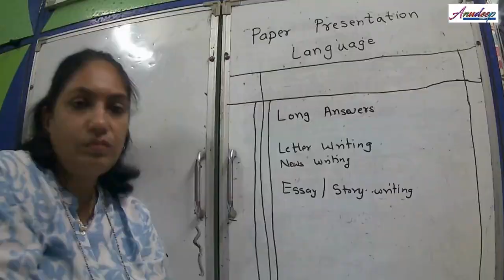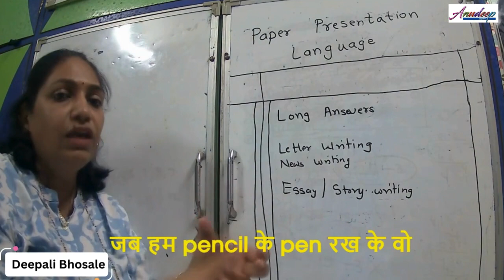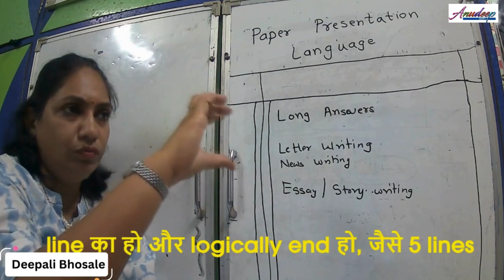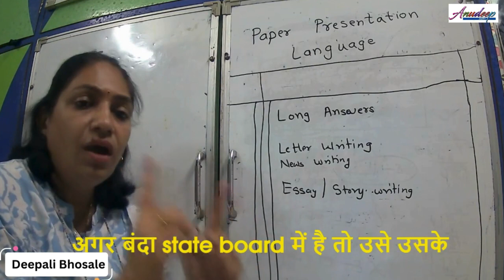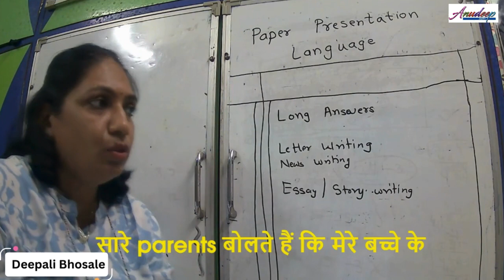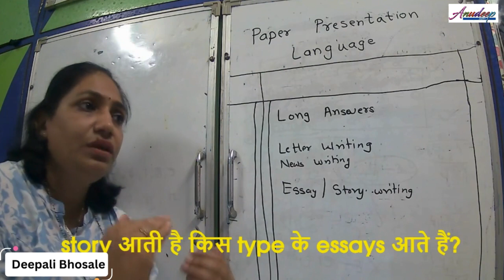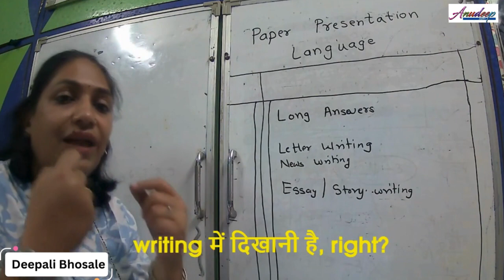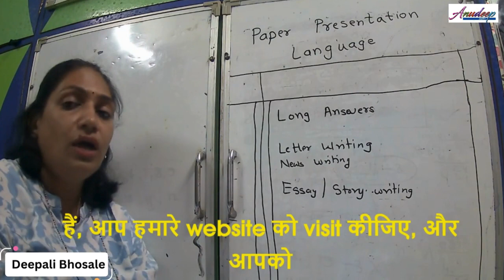How to write neat and clean answerpaper Part 9- Language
This video series is of How to write neat and clean answer papers. How to present your answer so that it is properly readable, and scoring.
In this clip, we are discussing about  guidelines for science and SS subject while writing answer paper.
The presentation of an answer paper is quite crucial in the context of exams. While the content and quality of your answers are critical, how you present them can significantly impact the examiner's assessment of your work.

यह वीडियो श्रृंखला साफ-सुथरी उत्तर पुस्तिकाएं कैसे लिखें, इसकी है। अपना उत्तर कैसे प्रस्तुत करें ताकि वह ठीक से पढ़ने योग्य और स्कोरिंग हो।
इस क्लिप में, हम उत्तर पुस्तिका लिखते समय science and SS विषय के दिशानिर्देशों के बारे में चर्चा कर रहे हैं।
परीक्षा के संदर्भ में उत्तर पुस्तिका की प्रस्तुति काफी महत्वपूर्ण है। हालाँकि आपके उत्तरों की सामग्री और गुणवत्ता महत्वपूर्ण है, आप उन्हें कैसे प्रस्तुत करते हैं यह आपके काम के परीक्षक के मूल्यांकन पर महत्वपूर्ण प्रभाव डाल सकता है।

Why Anudeep YourStudyBuddy?
Our aim is to clear your child’s doubts at an early age. We help him/her get fundamentals of academic subjects right at the outset. Our videos and worksheets will lead your child on the right course of academic success.
In this process, we will share our experiences as parents and teacher as well.
Our mission is to make studies a joy, rather than drudgery. Every time, the child  watches our videos or/and solves a worksheet, he/she should feel enriched with a new piece of knowledge. Along with adding to the academic scores, the process is designed to make the child empowered and enlightened with the knowledge that he/she gains in the process.